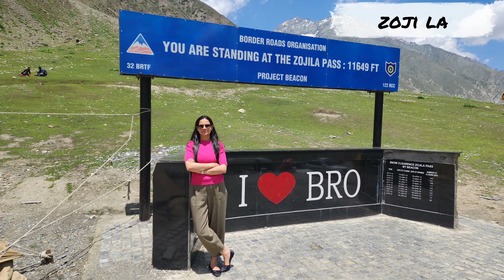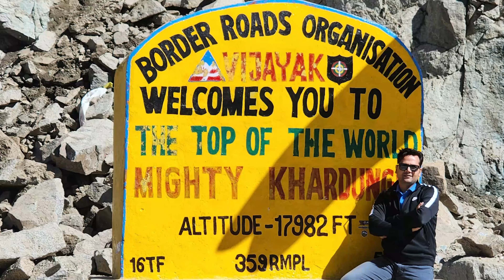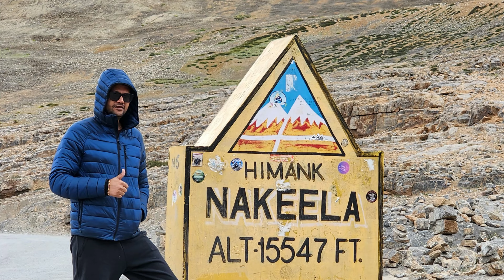Ladakh Road Trip 2024